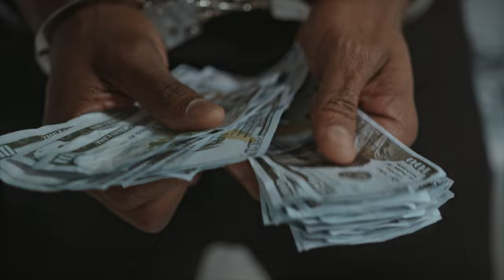Counting Money - Creative Commons